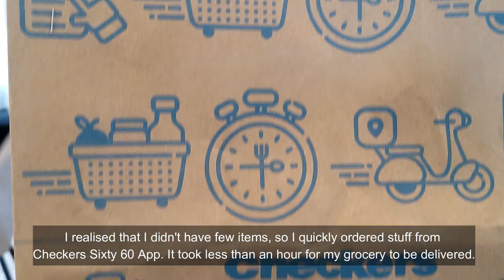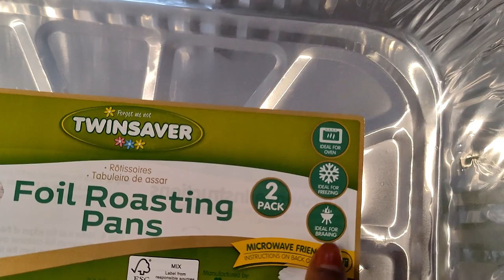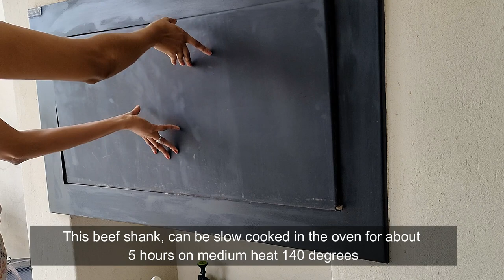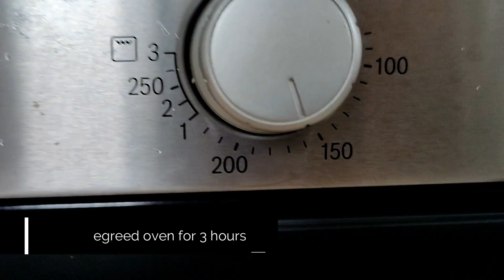Beef shank | Thor hammer in the oven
Check how I cooked this Beef Shank from tough to super tender by using my outdoor grill and finished it in the oven.

Ingredients
Thor hammer steak / Beef shank
Salt and pepper for taste
Braai/BBQ seasoning

Sauce
1 glass of red wine
1 cup of chicken stock
1 tbsp tomato sauce
season with black pepper and allow to get reduced on a stove top.
Add a touch of your favourite spice for flavor.

Serve your beef shank with bread of your choice
Chips and salsa or Kachumbari

Happy Cooking
PananaTV